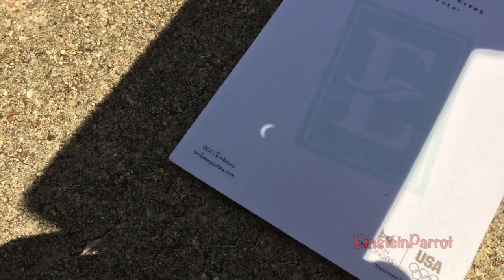Einstein Parrot watching the 2017 Solar Eclipse 😎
Einstein experienced the eclipse even though it wasn't very dramatic in Texas. He wasn't in a talkative mood, but he did give a wave! He did get some sunshine and that's always a good thing!
Einstein Parrot is a very talkative African Grey Parrot! He lives with us in our home in Texas and was hatched on June 15, 1997. Einstein is a silly, smart, and popular parrot who loves to talk and entertain! He is famous for his impression of Matthew McConaughey, NOT the "Einstein" that was featured on the TV show Animal Planet.  He likes to talk on various "parrot approved areas" in our home, such as the kitchen drawer, the shower, kitchen chairs, napkin holders, and of course his play perches! Einstein has brought much joy to our lives, but training and living with a parrot requires time, patience, and sacrifice.